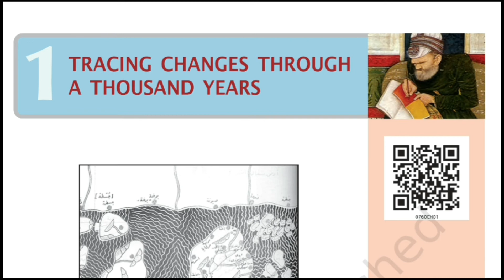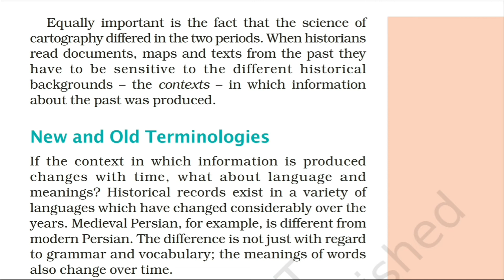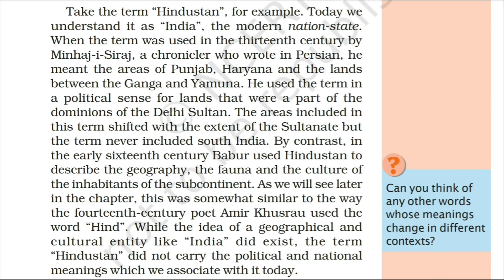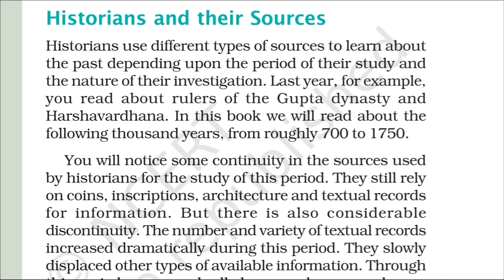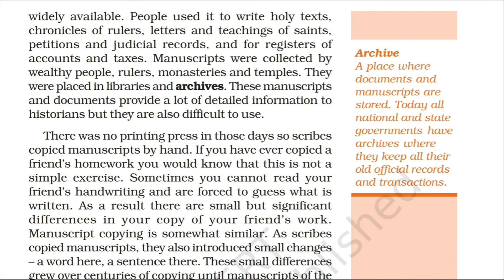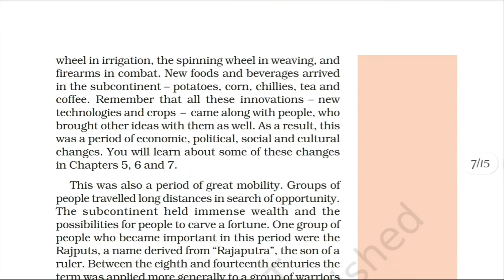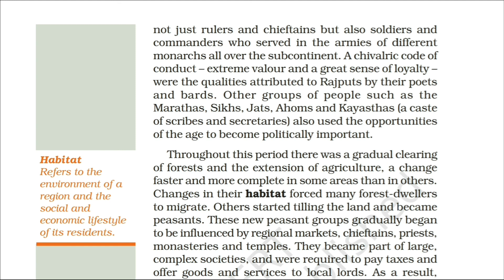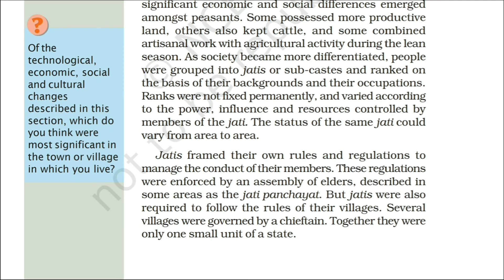NCERT Class 7 History Chapter 1 "Tracing changes through a thousand years" In hindi by Manav | CBSE